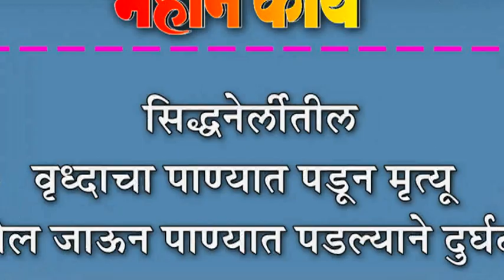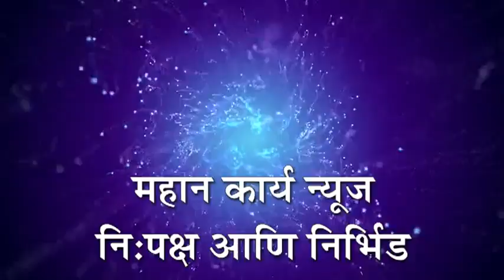सिद्धनेर्लीतील वृध्दाचा पाण्यात पडून मृत्यू : तोल जाऊन पाण्यात पडल्याने दुर्घटना